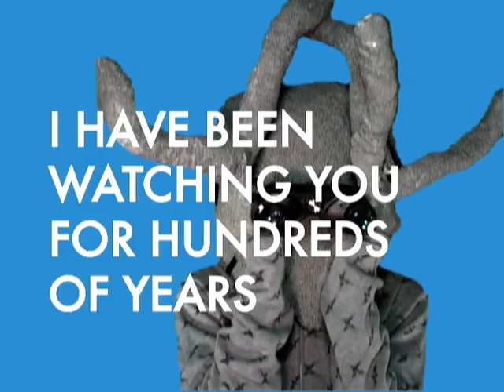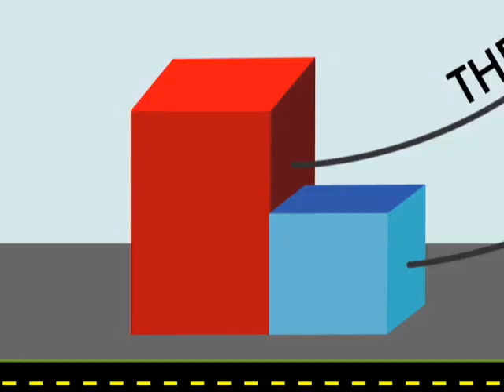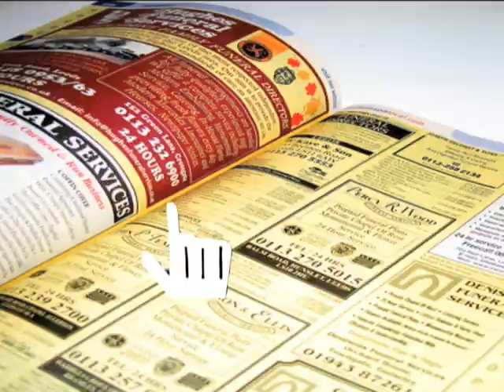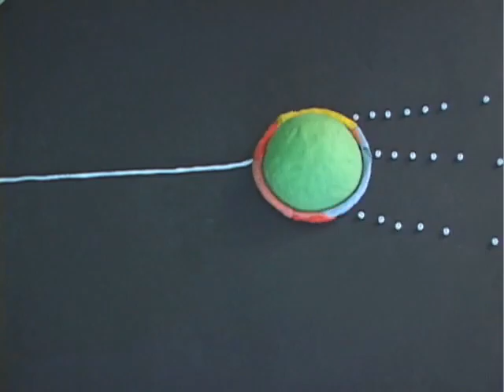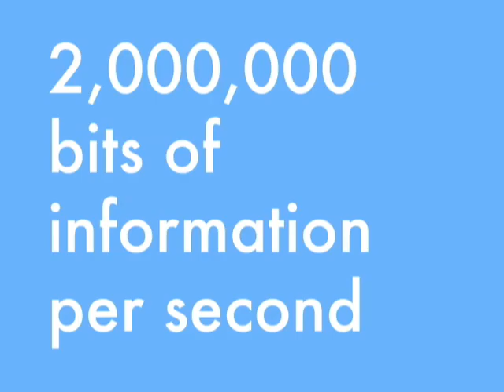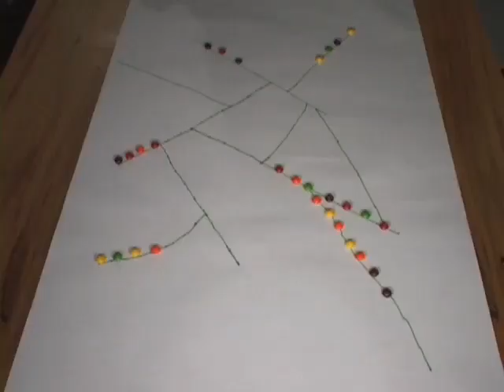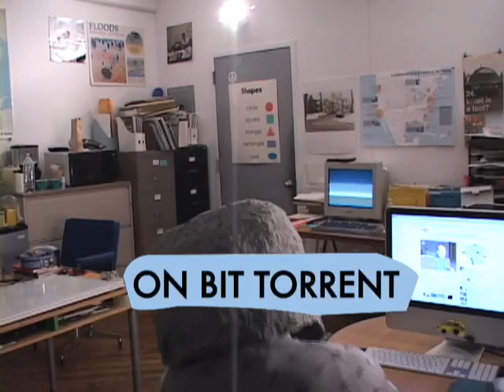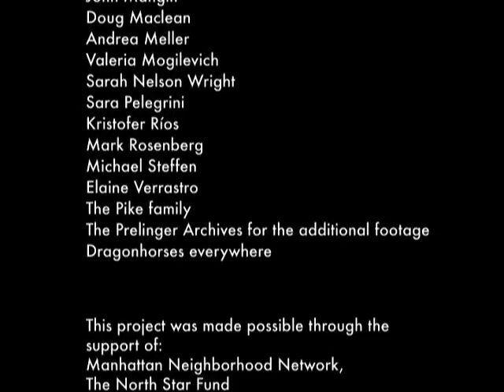the_internet_is_serious_business